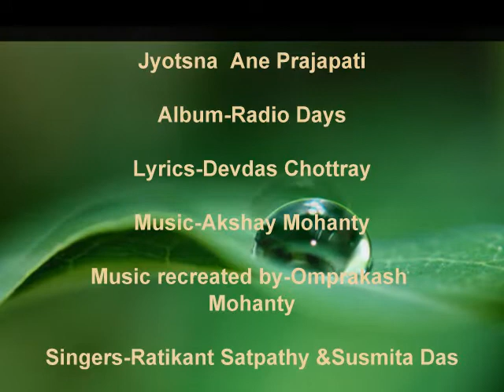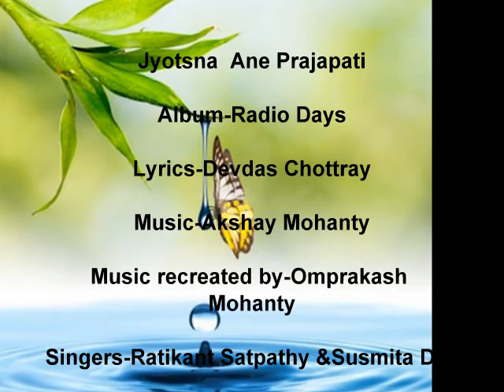Jyotsna ane prajapati by omprakash mohanty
Jyotsna  Ane Prajapati

Album-Radio Days

Lyrics-Devdas Chottray

Music recreated by-Omprakash
Mohanty

Singers-Ratikant Satpathy &Susmita Das